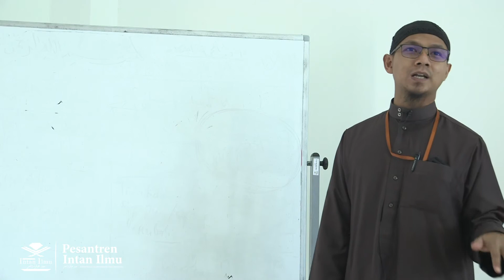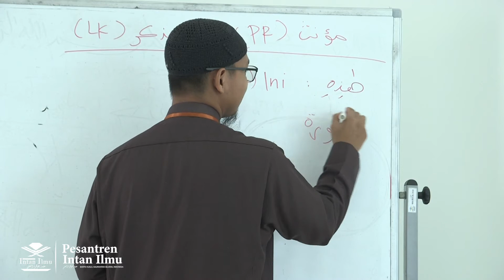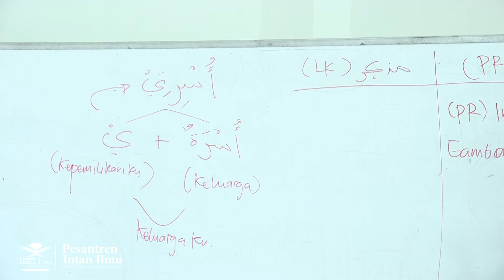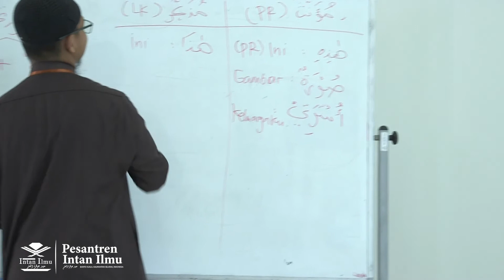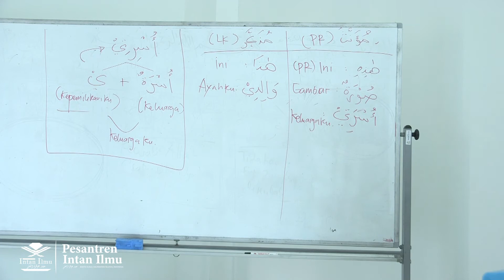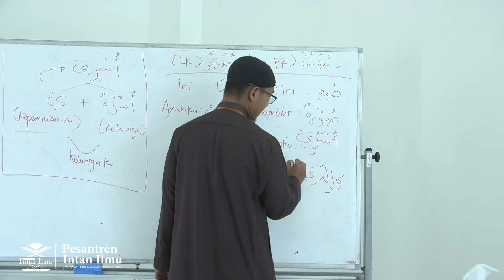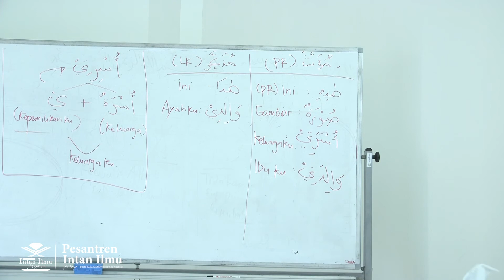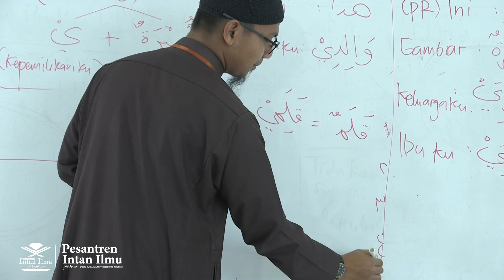Pertemuan Ke 05 - Kelas 7B - B.Arab - Ustaz Arif Usman Anugraha, Lc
Kegiatan Belajar Mengajar Online - Pesantren Intan Ilmu
Ustaz Arif Usman Anugraha, Lc - Kelas 7B - B.Arab - Pertemuan 05